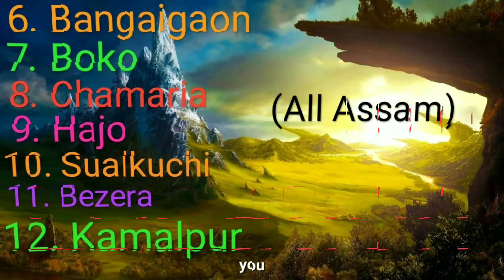LPG GAS CYLINDER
S.R.R NE JOB SERVICES